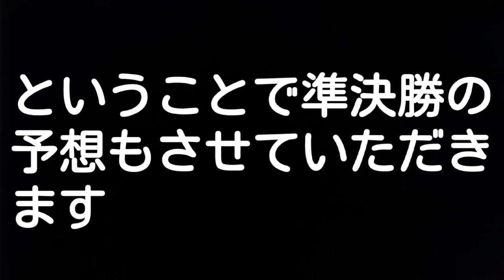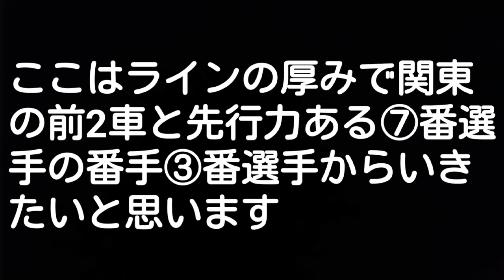【競輪】 弥彦記念準決勝の予想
日本一当たらない予想。
本来の自分を取り戻しました